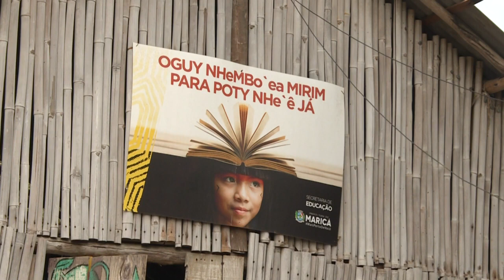Au Brésil, séance de dépistage du Covid 19 dans une communauté indigène AFP